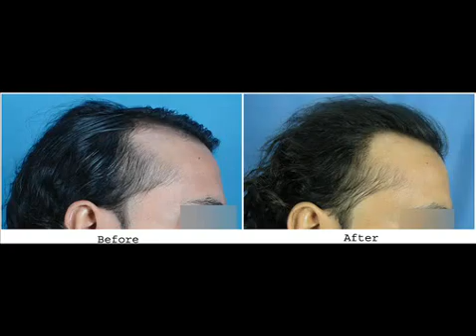Temple closure hair transplant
presents Dr. Arvind Poswal: Temple closure hair transplant .